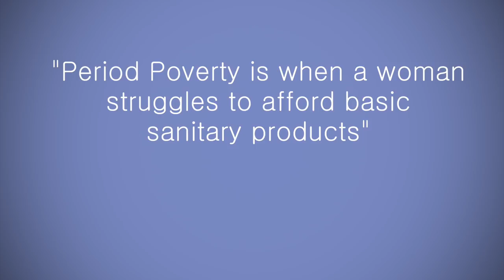Together We Can End Period Poverty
Senator Lorraine Clifford-Lee is tackling period poverty by campaigning for free menstrual products for women & girls. But what is PeriodPoverty ?

Watch this explainer video

To find out more on these issues and Fianna Fáil's policies visit the following links: